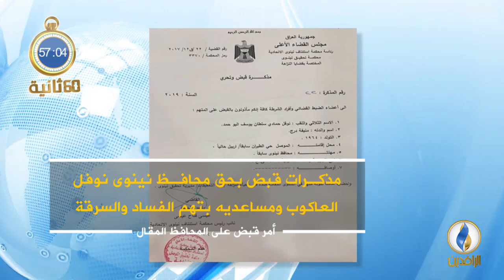أبرز الأخبار على قناة_الرافدين ليوم الأربعاء في